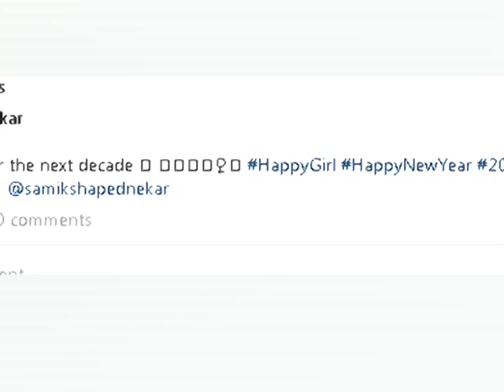Bhoomi Padnekar bikni look हो क्या गया है भूमि पेडनेकर को, संजीदा हिरोईन बिकनी अवतार में